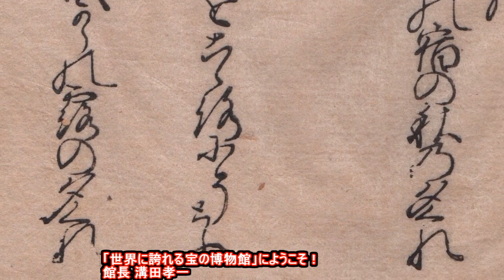20161006「明暦元年新古今和歌集」 Shinkokin Wakashu 1655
☆巻第四 秋歌上☆
「和歌10行目&1行目」 西行法師
「おぼつかな秋はいかなるゆゑのあればすずろにものの悲しかるらん」国家大観番号367

「現代語訳」 西行法師
「不審なことだ。秋には、どういう理由があるので、むやみにもの悲しいのであろうか。」

☆「西行法師」 俗姓名、佐藤義清。1190年寂、73歳。徳大寺家の随身で鳥羽上皇北面の武士。左衛門尉。23歳の時出家、以後、修行、歌作、旅を続けて生涯を終わった。新古今和歌集では最も入集歌が多い。